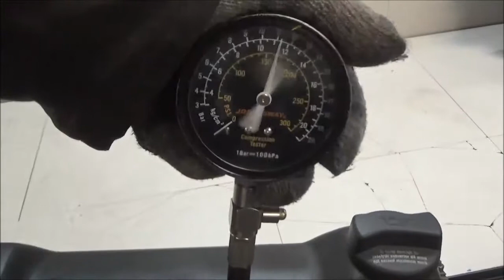Двигатель VW для Golf III/Vento 1991-1997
Описание двигателя Двигатель VW для Golf III/Vento 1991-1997
1.6Л. 1997Г. КОМПРЕССИЯ: 1Ц:14 2Ц:14 3Ц:14 4Ц:14 1,6 AKS МКПП